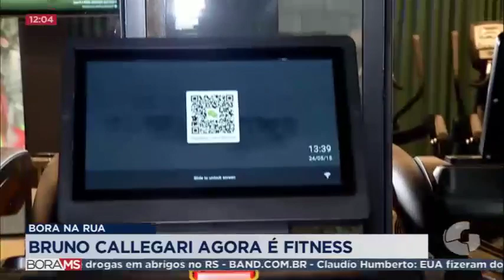BORA NA RUA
BRUNO CALLEGARI AGORA É FITNESS